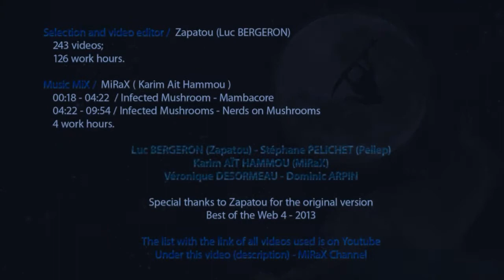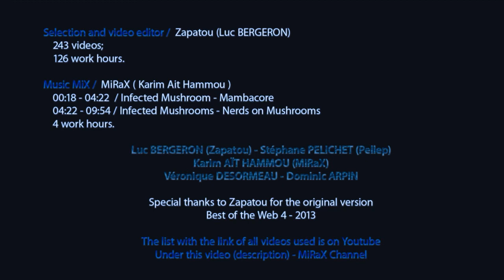The Best of The Web 2014 - MiRaX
Infected Mushroom - Nerds On Mushrooms (feat. Pegboard Nerds